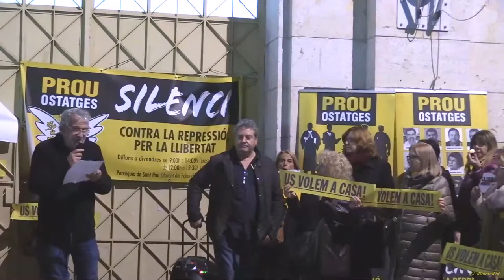Jutges, fiscals i policies, rebel•leu vos contra la injustícia. Lluís Pastrana, del grup Silenci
Aquest divendres dia 30 de novembre de 2018, a les 20 h us esperem a la 53a "Trobada davant l’antiga Presó de Tarragona" (Avda. República Argentina), per demanar la llibertat dels presos polítics, el retorn de les persones exiliades i la República Independent de Catalunya.

 🔔Tindrem la visita de la Rosa Maria Codines Farré, presidenta d’Òmnium Cultural del Tarragonès que ens parlarà sobre la Immersió Lingüística.
Parlarem amb el Lluís Pastrana, Doctor en Dret Penal, del grup Silenci (Contra la repressió, per la llibertat. Jutges, fiscals i policies, rebel•leu-vos contra la injustícia).

Dins l'espai musical, cantarem tots plegats. 🔔

Us hi esperem!  📣

Som república! ✊

Salut!🎗